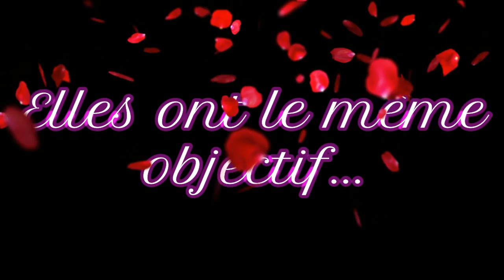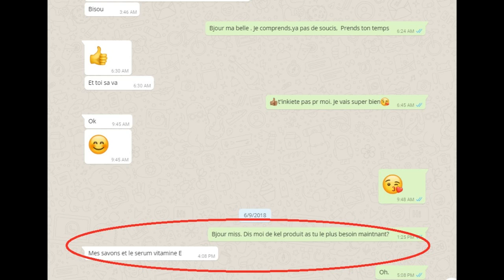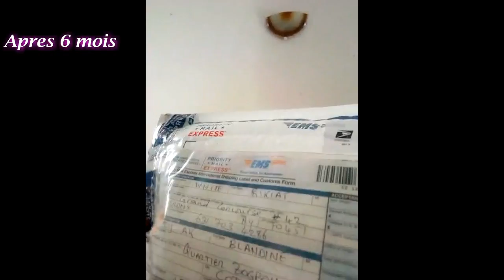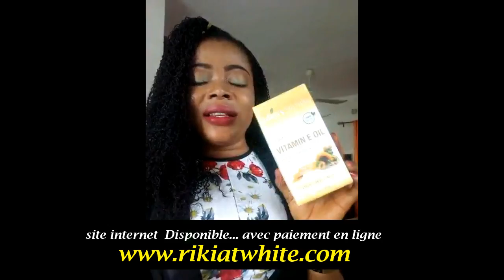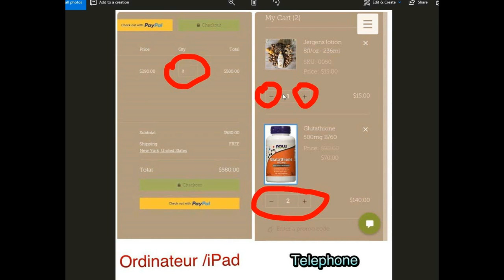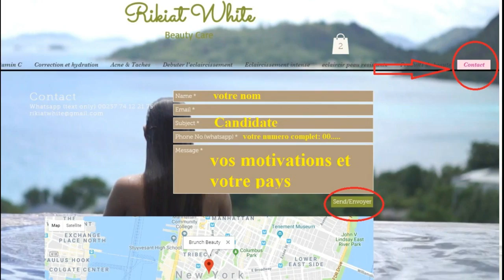BRUNCH BEAUTY S1 E27: BLANDINE RECOIT UNE SURPRISE